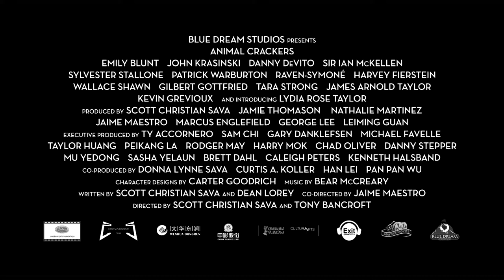Animal Crackers (2019) Official Trailer